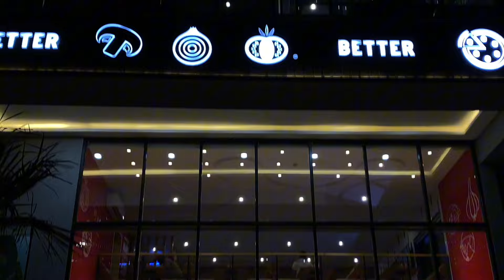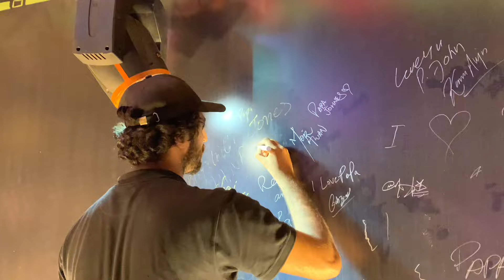Mere Paon pr Chout lg gae??😭💔💔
I'd love to hear from you and answer any questions you might have. Just head over to my Instagram account:
It's the best way to stay in the loop and join our amazing community. Trust me, you won't want to miss out on the fun.

My channel and i do not claim any right of any music And some Videos used in this video.
I will give you all credit of music …!